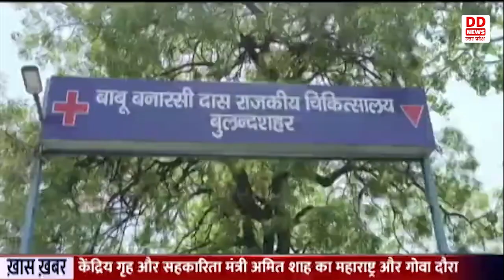Bulandshahr में वर्तमान समय में 51 नए कोरोना पॉजिटिव केस सामने आऐ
देश में कोरोना पॉजिटिव केसो के मिलने पर एक बार फिर स्वास्थ्य विभाग अलर्ट हो गया है। बुलंदशहर में वर्तमान समय में 51नए कोरोना पॉजिटिव केस सामने आने के बाद स्वास्थ्य विभाग ने जहां लोगों से कोरोनावायरस का पालन करने की अपील की है। वहीं बुलंदशहर के सीएमओ डॉ विनय सिंह ने दावा किया है कि संभावित पूर्ण से लड़ने के लिए बुलंदशहर में स्वास्थ्य विभाग पूरी तरह से तैयार है। उन्होंने लोगों से कोरोना गाइड लाइन का पालन करने की अपील की है। मौसम प्रवर्तन के साथ ही नजला, खांसी, बुखार से पीड़ित लोगों की संख्या बढ़ने लगी है, ऐसे ही लक्षण कोरोना पीड़ितो में भी पाए जाने के बाद स्वस्थ विभाग ने जनपद के सभी CHC और PHC केंद्रों पर कोरोना की टैस्टिंग बढ़ा दी, जिसके बाद लगातार नए कोरोना पॉजिटिव केस सामने आ रहे है।  बुलंदशहर सीएमओ डॉ विनय कुमार सिंह ने बताया कि कोरोना से लड़ने के लिए वह पूरी तरह से तैयार हैं।